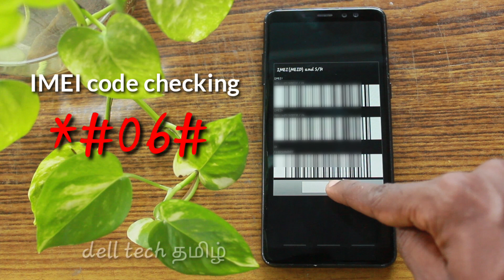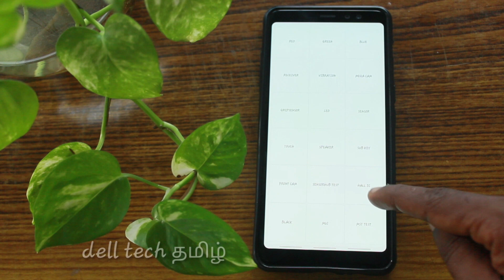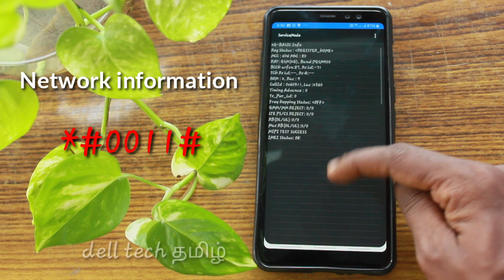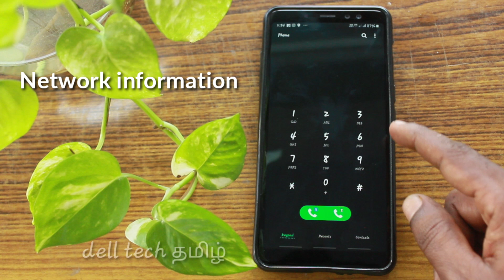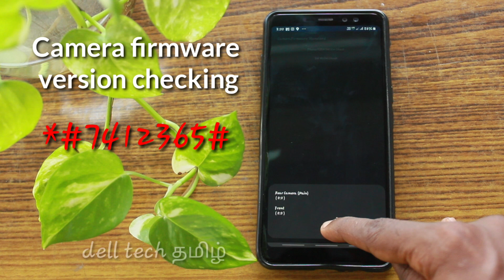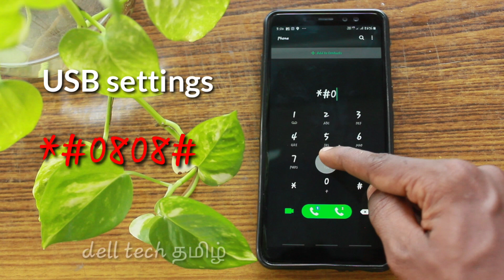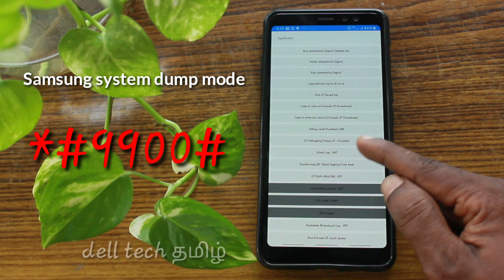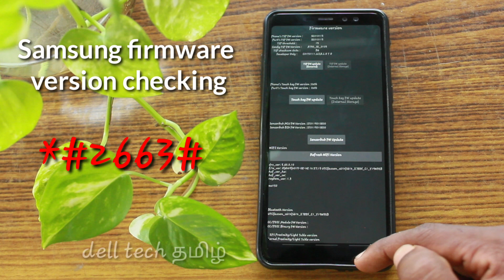சாம்சங் ஃபோன் வச்ருகவங்க தெரிஞ்சிருக்க வேண்டிய கோடுகள் | sumsung mobile settings shortcut code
Hello friends,
    Welcome to "Dell Tech Tamil" I created this channel 26 march 2019. My channel motivation is easy to learn, My channel undertaken tech videos in tamil,  Unboxing videos, Diy crafts in tamil, and get latest tech newsm We do tips and also Innovation, I wanted each and every Individual whoever is intrested in technology to be able to understand it in the easiest possible way.

Thanks
-Dell